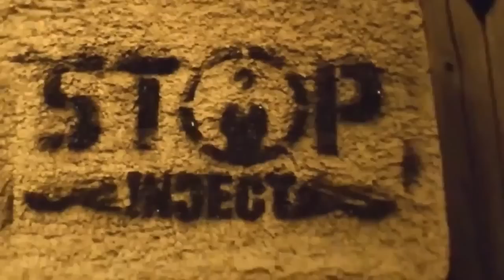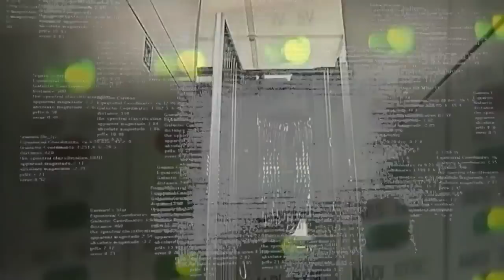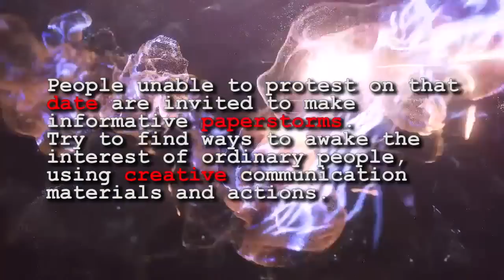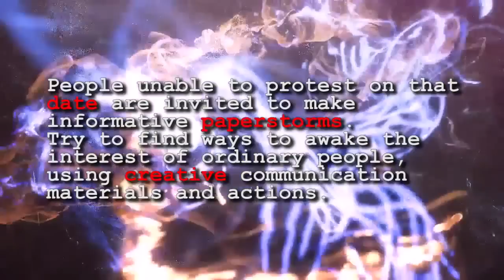Anonymous - OpBigBrother: Worldwide Protests 12/08/2012 engl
Citizens of the world, we are Anonymous
You chose on October the 20th to make OpBigBrother voice surround worldwide to inform people about the threatens of surveillance systems on their Freedom.
We are now in times when stakes about both individual and common liberties are critical.
Smack in the middle of an economic and social crisis, we have adjourned our attention about those matters, we forgot such atmospheres often lead to threatens on our fundamental Rights.
We call you once again to act against systems of the almighty Surveillance State.
You noticed, how many efforts governments deploy to mark and spy people worldwide.
They plan to use technology to know everything about citizens including : who is who, who do what and with whom, as well in real life and the Internet.
Moreover, our governments are about to demolish Privacy with Systems like Trapwire and Indect.
Those network surveillance technologies sniff the CCTV cameras, government databases and the Internet to identify people and make a profile of citizens, their families and their socializing. Governments also want to silence us with projects like cleanIT. They are planning to take control of the internet using Deep Packet Inspection engines like CAS system. They work with lobbies to install censorship with laws like ACTA, CETA, SOPA, PIPA or CISPA.
Governments pretend to design those systems for security reasons, but every people able to access and understand information on those matters should stand up against a society of global control on the citizens that is being drawn.
Included in the global action of Anonymous, OpBigBrother is working to inform populations on systems designed to watch and control them !
It's time to act, it's time to show the governments of the World, who we are, it's time to show humanity stands as united, it is time to show what freedom means to us.
We call you to prepare for the next Worldwide Day of Action against surveillance planned for December the 8th 2012. A way to make it successful is to follow a few advises to awake people, and make them join.
Protips : ( rythmer la vidéo pour appuyer ces protips - rythm on video to accentuate protips)
Organize locally and spread information everywhere you can,
Make paperstorms to inform citizens about those matters,
Publish informative posters everywhere you can on the Internet,
Make Graffitis and chalking in order to display the operation in the streets
Relay information on what's happening to your anon comrades
Always focus on others' safety as well as yours
Work on making the protest peaceful
People unable to protest on that date are invited to make informative paperstorms. Try to find ways to awake the interest of ordinary people, using creative communication materials and actions.
Act now and spread the word in your mother tongue, enter your Countries and Cities, in the pad linked on the description of this video once you can organise things.
Governments are supposed to defend the interest of their peoples. They are not here to cheat the citizens.
It's our Freedom and our privacy.
Resist and build together, because we are the sons of the Resistance
Let us unite the whole humanity as one.
Let it be the largest protests of the world history.
We are the only system,
Expect us
It's just the beginning...